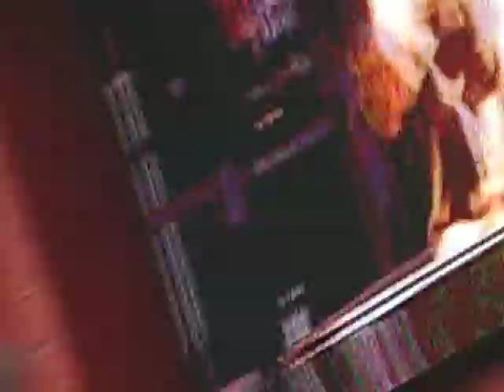OLYMPIC TORCH RELAY CITY CELEBRATION, BIRMINGHAM 2012 (3)